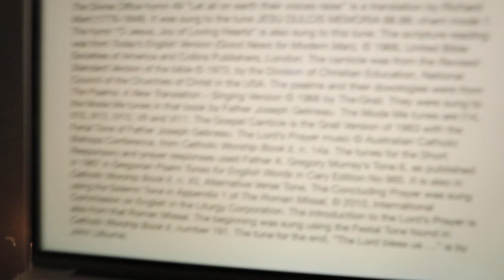Evening Prayer, Saint Mark, Evangelist, Feast.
Friday 26 April 2024 recording in Australia. The Divine Office hymn 49 “Let all on earth their voices raise” is a translation by Richard Mant (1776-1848). It was sung to the tune JESU DULCIS MEMORIA 88.88; chant mode 1. The hymn “O Jesus, Joy of Loving Hearts” is also sung to this tune. From the Liturgy of the Hours of the Catholic Church's Roman Rite.